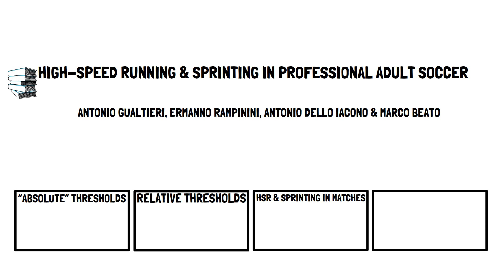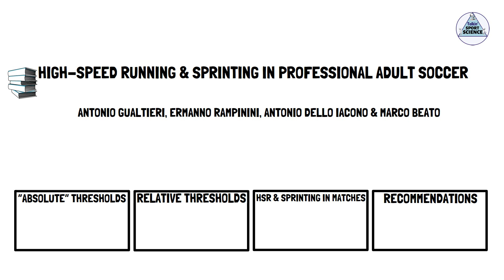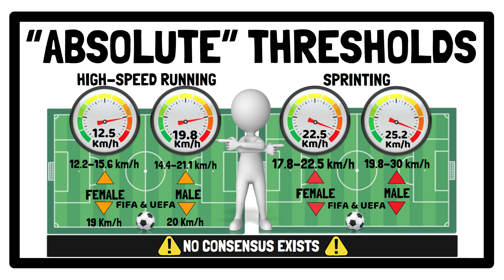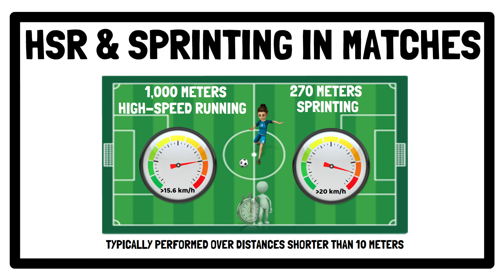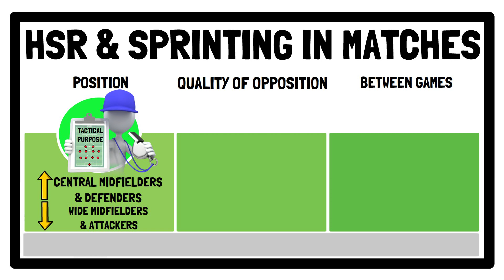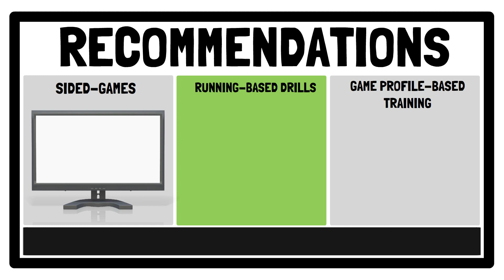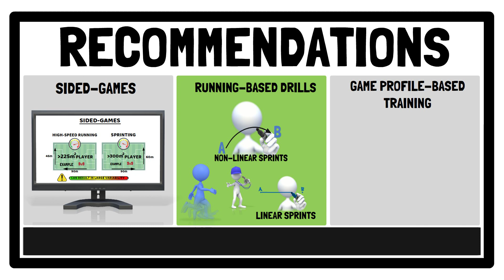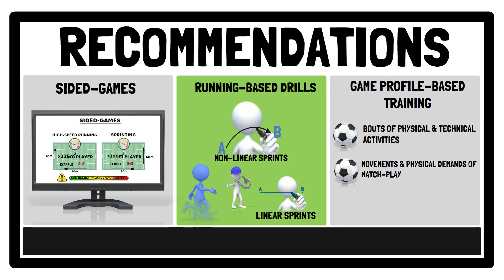HIGH-SPEED RUNNING & SPRINTING IN SOCCER PLAYERS (BY GUALTIERI, RAMPININI, DELLO IACONO & BEATO)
This video provide a summary of the article published in the Journal Frontiers in Sports & Active Living, titled:

High-Speed Running & Sprinting In Professional Adult Soccer

By Antonio Gualtieri, Ermanno Rampinini, Antonio Dello Iacono & Marco Beato

0:00 - Intro
1:09 - "Absolute" Thresholds
2:32 - Relative Thresholds
3:11 - High-speed Running & Sprinting in Matches
5:14 - Recommendations